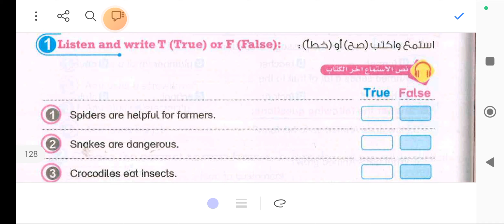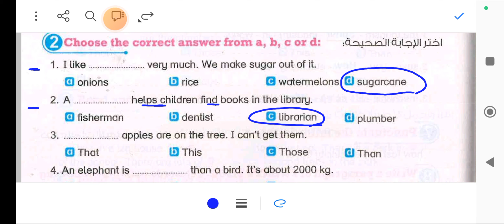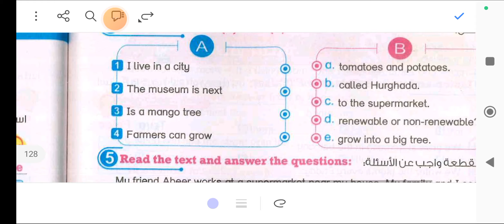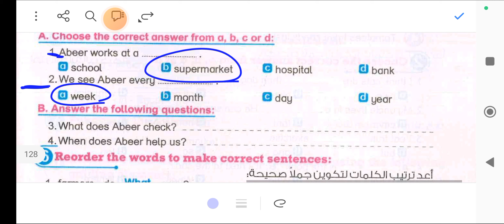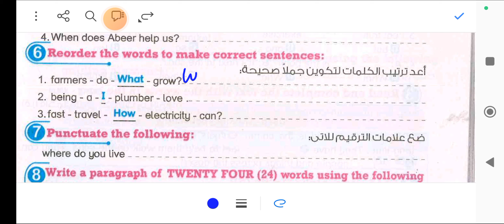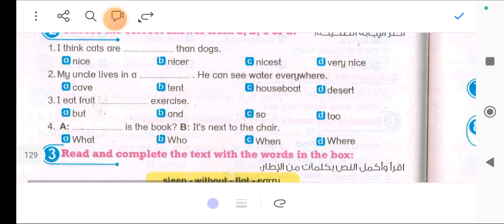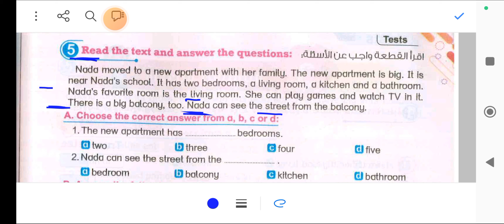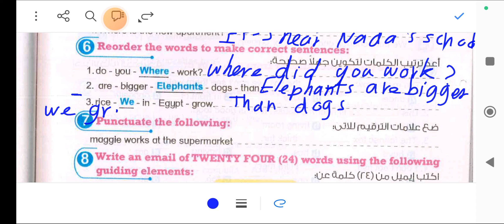حل مراجعة كتاب بيت باي بيت للصف الرابع الابتدائي 2024 الترم الاول الاختبار الاول والثاني bit by bit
حل مراجعة كتاب بت باي بت للصف الرابع الابتدائي الترم الاول